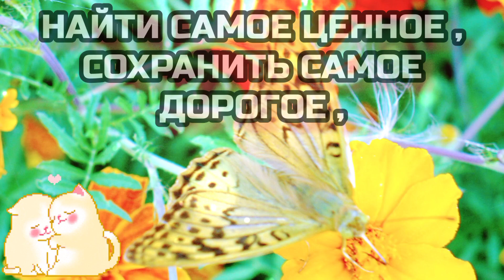🌺Чудесному человеку от всего сердца 💗 Добрые Пожелания 🎵Музыкальное пожелание хорошему человеку👍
Хочу пожелать вам по настоящему от чистого сердца , невообразимого  счастья , невероятной огромной любви , самого крепкого здоровья , улыбок и наидобрейшего дня , что бы он вам принес настоящую удачу и благополучие .Счастья вам и пусть ваши мечты сбываются !!!

Чудесному человеку от всего сердца
хорошему человеку от всего сердца Добрые Пожелания Музыкальное пожелание Чудесному человеку !